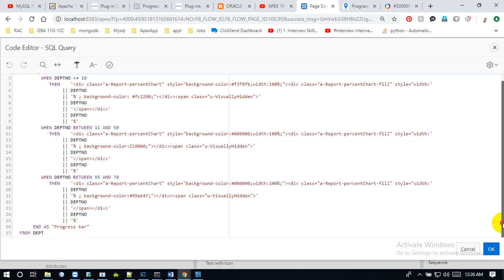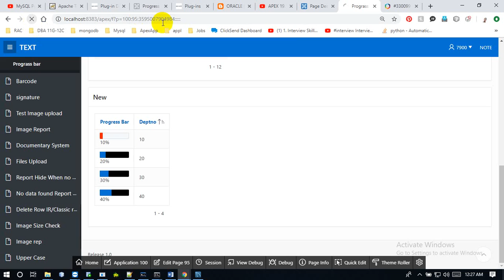How to Create Progress Bar Conditionally (COLOR) | Muhammad Abdul Quium (V-117)